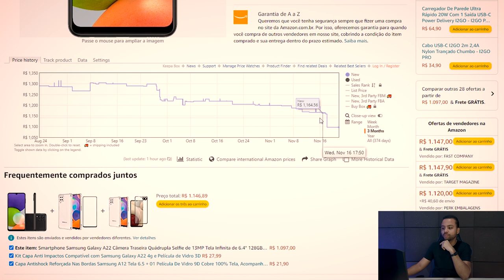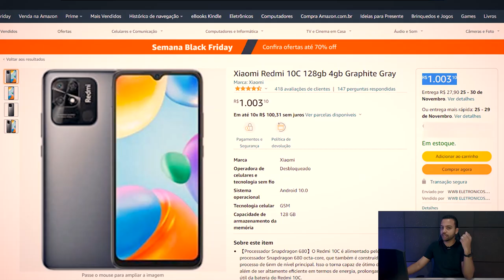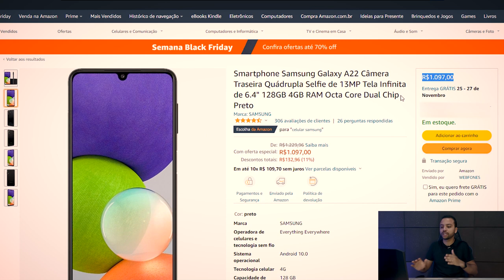CAIU MUITO!! Galaxy A22 por Apenas R$ 1097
✔️✔️ Galaxy A22 em 10x sem juros ⬇️⬇️